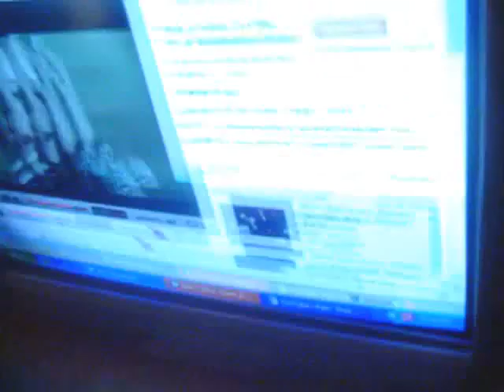bad hair day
fays hair was odd